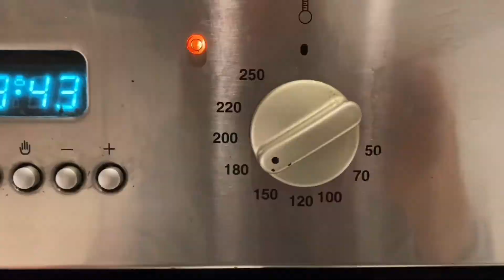EP.18 Vegan Potatoes Patties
👉Ingredients :
-Purple potatoes 1 kg
-1/2 Spanish onion
-Tempura flour 1 tbsp
-Garlic powder 1 tsp
-Parsley flakes 1 tsp
-Crack black pepper (whatever you like)
-Crush chilli & pink rock salt (whatever you like)

👉How to :
-Boiled potatoes and peels
-Smashed potatoes & onion
-Put black pepper, chilli pink rock salt, parsley flakes, garlic powder, tempura flour, olive oil and mix well
-Prepare baking paper on the tray then spray canola oil then making shape of the potatoes patties become to round & flat then put on baking paper tray
-Bake at 180c in 20 mins then turn around another side then bake until cooked or a bit crispy or anyway you like

👉Recommend : If you like eggs you can mix it together as well or whatever you like❤️

🙏Thank you so much for your likes and support